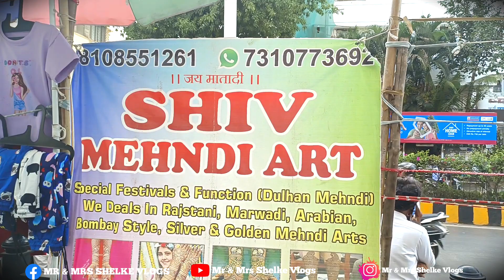वटपौर्णमा २०२३!! ✨❤️🥀【Mr & Mrs Shelke Vlogs】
NAMASKAR MANDALI🙏TUMCH AAMCHYA NAVIN VLOG MADE SWAGAT AAHE🙏AAMHI HAMESHA TUMCHYA SATI KAHI NA KAHI NAVIN GEUN YET AASTO.AAMHI AASHI AASHA KARTO KE AAMCHE VIDEOS TUMALA NAKKI AAVDAT AASEL .